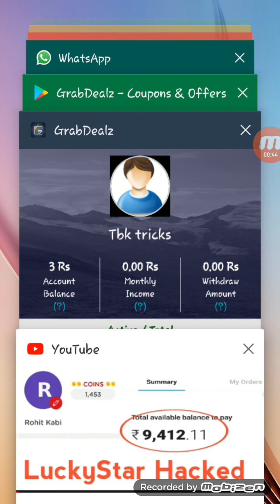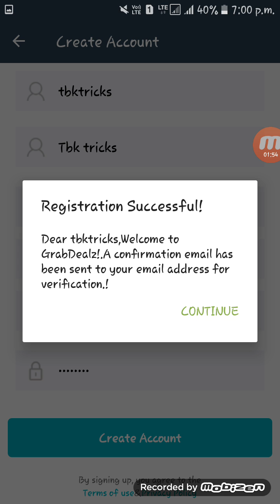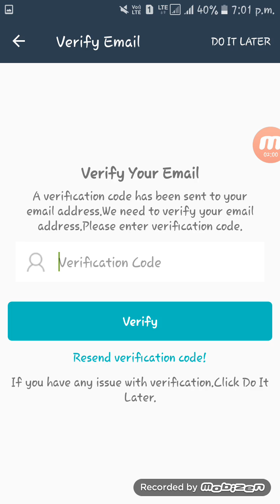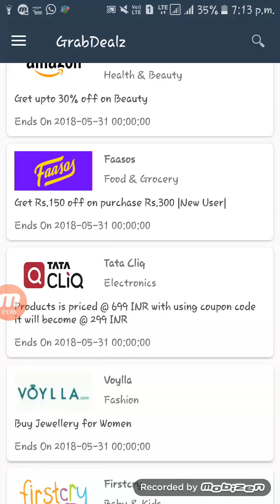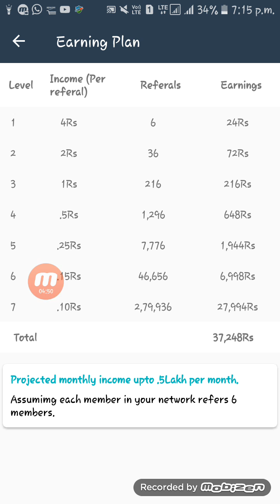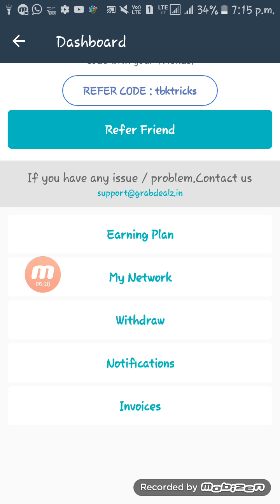Secret Trick - Earn Upto 10-30,000 Rs PAYTM CASH Per Month Free 2018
●InviteRefer Code》 "tbktricks"

(Must Enter to Get 3k SignUp Bonus)

➡NOTE》 If first Time Email Otp Not Come then Resend Your Otp